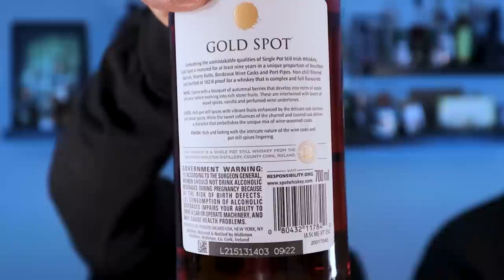Gold Spot Irish Whiskey REVIEW! | Curiosity Public's Ultimate Spirits Competition